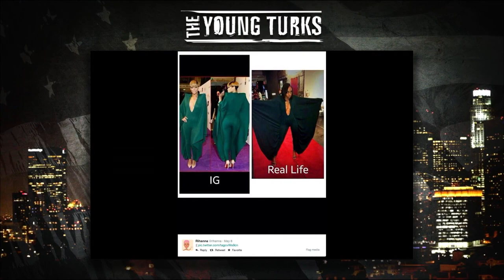Celebrities That Are RUDE & MEAN To Fans..